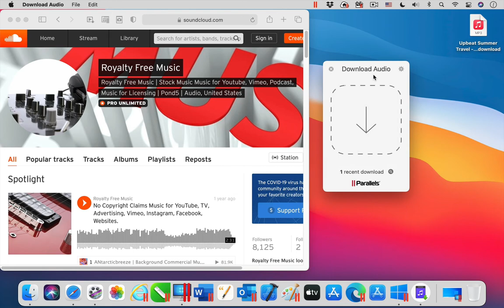Parallels Toolbox for Mac - Download Audio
The tool Download Audio is one of the 40+ tools that are included in Parallels Toolbox for Mac. ► Try it for free

With  Download Audio, download audio files from the Internet to your computer. Works with up to 30 tracks and detects multiple tracks automatically.